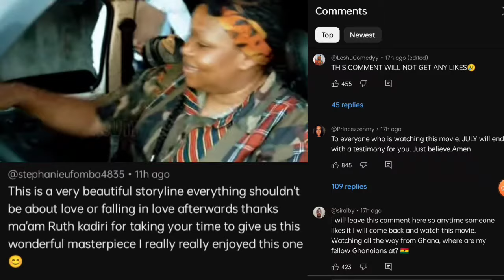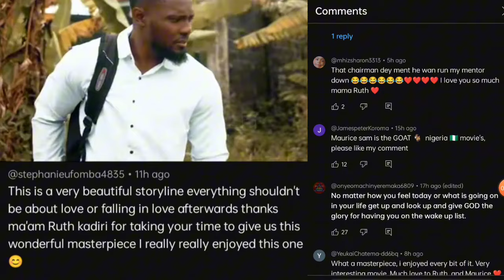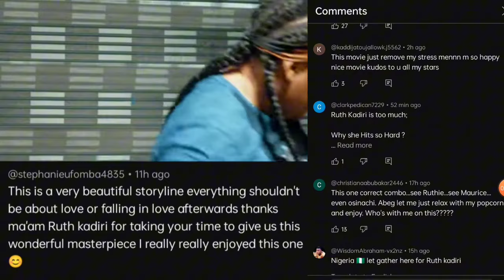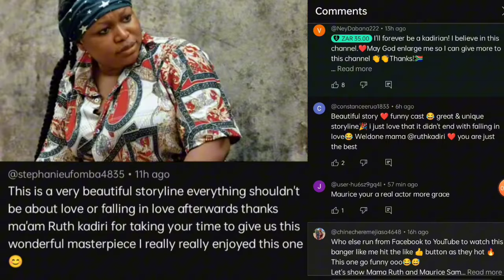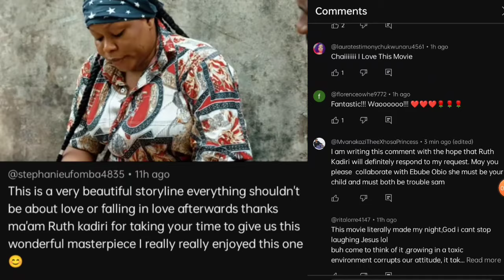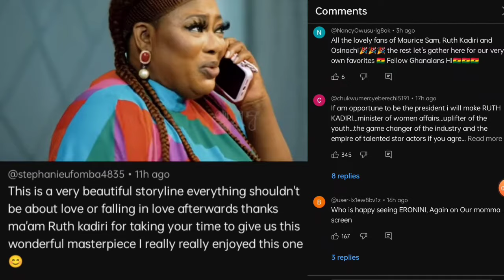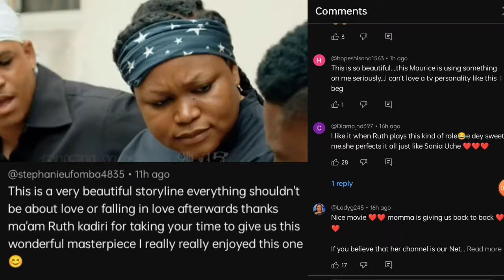Watch how 🔥👉 MAURICE SAM got into DEEP MESS and RUTH KADIRI finally RECONCILED with OSINACHI ERONINI